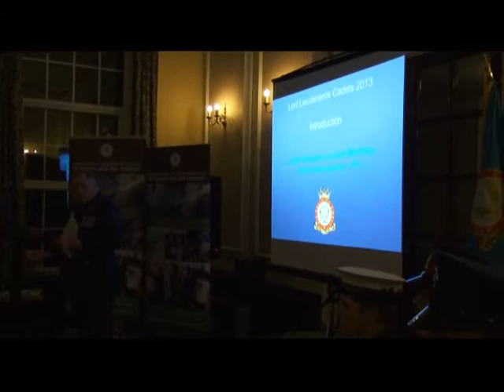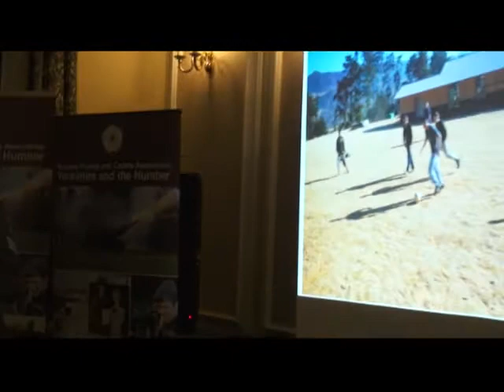Lord Lieutenant honour for North Yorks Army Cadet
RAF Linton-on-Ouse played host to the Lord-Lieutenant for North Yorkshire at a very important ceremony last week, which saw the prestigious appointment of the Lord-Lieutenant's Cadet awarded to three cadets from the region.

The highest honour in the cadets, the Lord-Lieutenant's award was presented to Leading Cadet Ben Robinson, 16, from Scarborough, Staff Sergeant Alex James, 17, from Thirsk and Sergeant Jordan Madeley, 17, from Harrogate by Lord Crathorne, Lord-Lieutenant for North Yorkshire.

Hard-working and dedicated, Alex has achieved much for his detachment and himself since joining the Thirsk Army Cadets three years ago.  A keen marksman and able sportsman, Alex has represented the cadets in Target Rifle and Skill at Arms and competed at regional and national levels in athletics, swimming and tug-of-war, becoming the National Javelin Champion in 2012.  In the same year, he took part in the national ACF expedition to Natal in South Africa and is currently training to be a Mountain Leader.  As the principal senior cadet in his detachment, Alex regularly assists the detachment commander and staff, and has shown himself to be an outstanding instructor, always willing to help the younger cadets not only in his detachment, but throughout the Company.

Alex, who attends Thirsk School and Sixth Form College, said: "I am delighted to have received this award, and it just adds to the extremely rewarding career I have already had in the Army Cadet Force.   I am very proud to be in the Yorkshire North and West Army Cadet Force and have thoroughly enjoyed my time as a cadet.  I would strongly encourage any young person to join the Army Cadet force as they will be given many opportunities that they would normally not get."